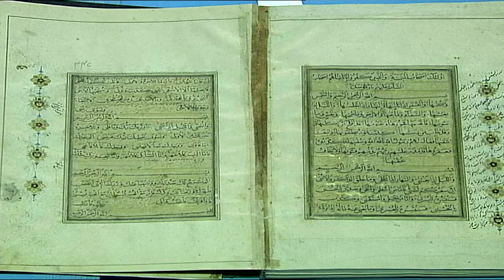AdabHyderabad || Ek Mulaqat Dr. A. Nagender Reddy -Director